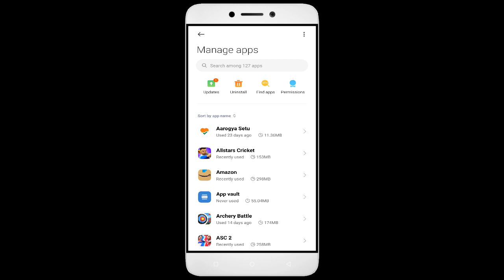How To Fix BCCI App not working | Not Open | Space Issue | Network & Permissions Issue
In this video, I'm going to show you how to fix BCCI apps not working. If you're having trouble with your BCCI app, then this video is for you!

BCCI is a sport that's growing in BCCI all over the world, and with that comes the need for BCCI apps. Whether you're in a BCCI or just interested in the sport, this video will show you how to fix your BCCI apps so you can play!

Fix BCCI not open problem,
How to fix BCCI all problems solve,
How to fix BCCI not working problem in android phone,
How to fix BCCI app not open problem in android phone,
Fix BCCI not working in android,
BCCI all problems solve,
BCCI not responding,
How to fix BCCI keeps stopping error in android mobile,
BCCI app not working problem,
Fix BCCI not loading,
Fix BCCI login error,
BCCI Black Screen Error,
Fix BCCI not open problem android mobile,
Fix BCCI not working problem,
Black Screen Sleep,
BCCI black screen error fix
BCCI Error Black Screen
How to fix BCCI random crashing
How to Fix BCCI App Black Screen Error Problem Solve in Android & Ios
How to Fix BCCI App Loading Problem in Android
How to Fix BCCI App Loading Problem in IOS
How to Fix Something Went Wrong and the Service Failed to Start Error in BCCI App.
How To Fix Unfortunately BCCI App Has Stopped Error Problem in Android Phone.
How to Fix Solve BCCI App Not Working | Not Opening | Not Open | Loading Solve Problem in Android & Ios
BCCI not working today,
why BCCI is not working in my phone,
BCCI game not starting,
BCCI not starting,
BCCI failed to load server list,
How To Fix BCCI App not working | Not Open | Space Issue | Keeps Crashing Problem.

1. How to Create Auto Filter Search in Excel

2. Combine multiple columns into one cell with header information in Excel

3. How to merge data from two different columns in Excel

4  How to create user defined or dynamic filter in excel

5. Searchable Drop Down List in Excel without using VBA

6. How to Create Scroll Bar in Excel

7.How To Create Visitor Gate Pass Entry Register in Excel

8.how to create user defined or dynamic filter in excel.

9. How to use Flash Fill in Excel

10.  How to Convert data table into Picture format in Excel

11. How to highlight cell data without using any function in excel